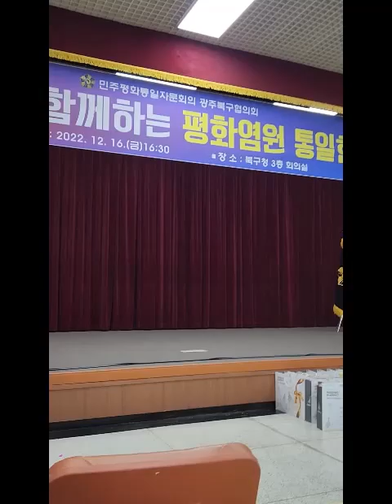일어나 - 2022 . 12 .16 공연 live 숭언니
안녕하세요! 이번에 민주평통광주에서 저를 가수로 초청해주셨습니다!
이번에도 김종서님의 일어나를 불렀는데요!
충장축제때는 조금 꾸며서 소리가 나와서 이번에는
최대한 일정하고 릴렉스해서 불러볼려고 노력했습니다.
앞으로  좀더 좋은노래 들려드리도록 하겠습니다.
감사합니다 메리크리스마스 되세요